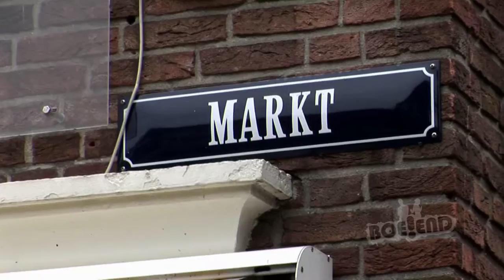Boe!end Aflevering 4: Tappen voor Tango - Deel 2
In Boe!end duiken Henk en Hedy in de belevingswereld van jongeren.
Deze keer de swingende wereld van het stijldansen!

Hedy waagt zich op de dansvloer en wordt bij de heupen gegrepen door de fanatiekste danseres van Overijssel. Met het bier in de glazen, een bruine tint op de wangen en het haar in model zijn alle ogen gericht op de dansvloer!